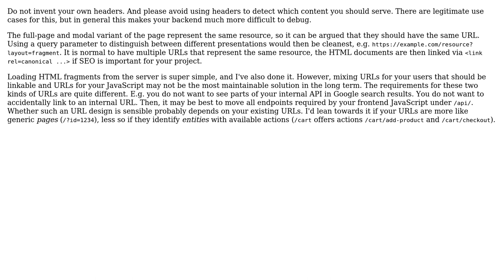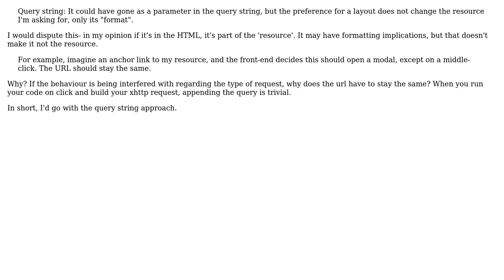Making an HTTP request for a response without a layout (2 Solutions!!)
Making an HTTP request for a response without a layout

With thanks & praise to God, and with thanks to the many people who have made this project possible! | Content (except music & images) licensed under CC BY-SA | Music | Images & others | With thanks to user Jonathan Allard user amon and the Stack Exchange Network Trademarks are property of their respective owners. You are responsible for your own actions.